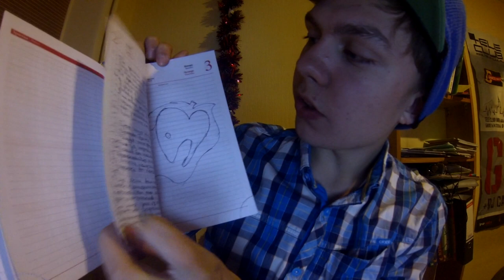ВДОХНОВЕНИЕ. Узнай побольше.